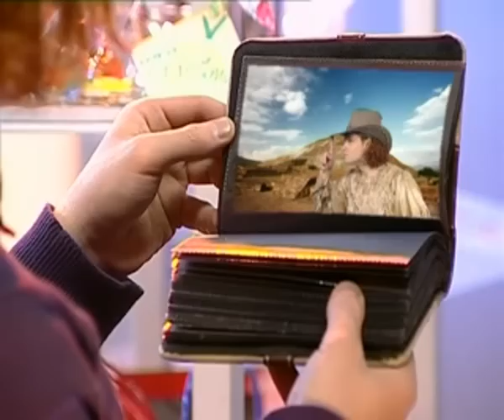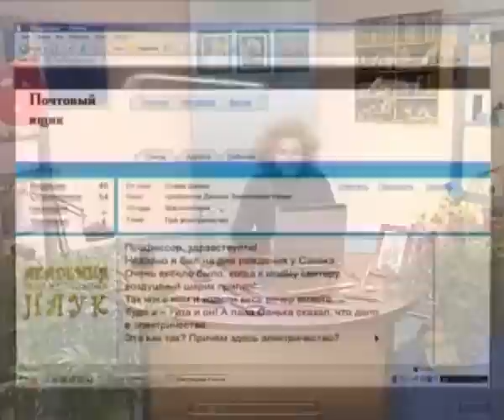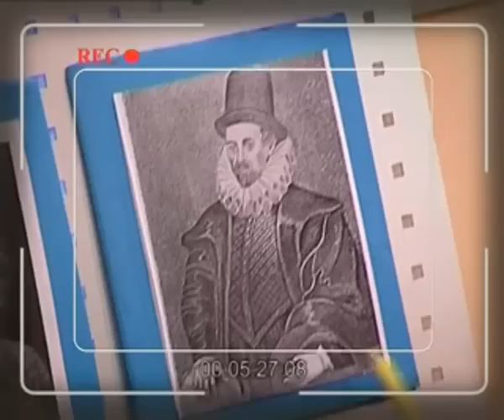Физика 41. Электрический заряд. Проводники и диэлектрики — Академия занимательных наук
Академия занимательных наук. Физика. Урок 41. Электрический заряд. Проводники и диэлектрики.
Путешествие Кварка по Мексике. Встреча с Санчо. Опыт с палочками. Песня про Франклина.